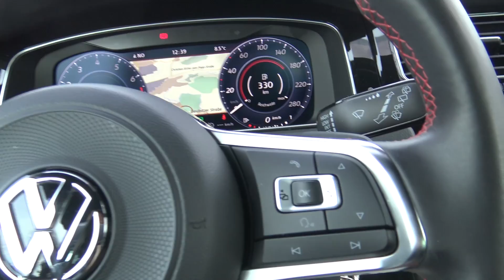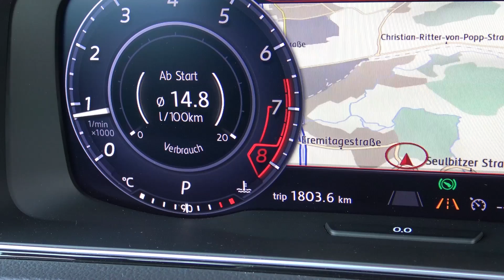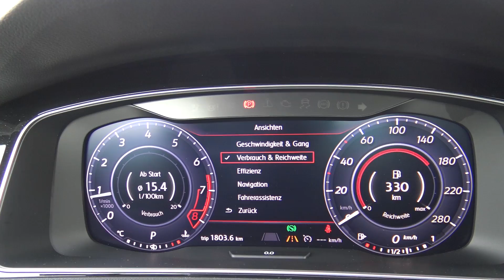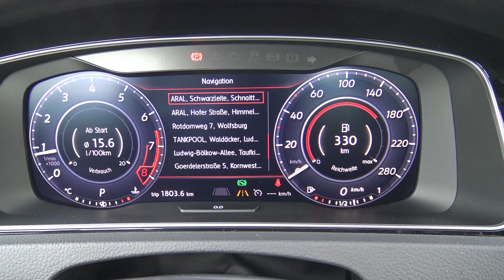Active Info Display Sport im Golf GTI Performance (Digitaler Tacho im GTI Look)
Mit diesem Video beenden wir sozusagen unsere Reihe über Volkswagens Active Info Displays: Wir haben im Jahr 2017 bereits das Active Info Display im Golf, Tiguan, später das Active Info Display der zweiten Generation im T-Roc, Polo und Polo GTI vorgestellt. Im Golf GTI Performance ist das Active Info Display der ersten Generation verbaut, im Gegensatz zum normalen Golf bringt es ein paar coole Animationen und Designanpassungen wie etwa die rote Farbe mit.
Das Active Info Display kostet meist rund 400-600 € Aufpreis, ausschließlich im Golf GTI Performance ist es Serie.